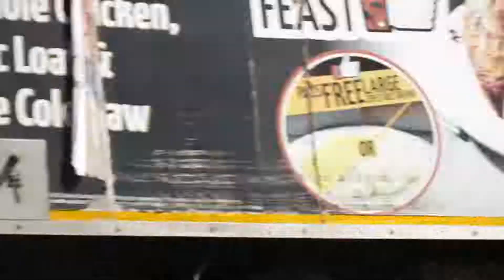Sacpcmp Baseline Risks Assessment Panel Discussion